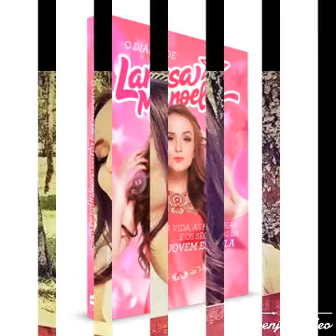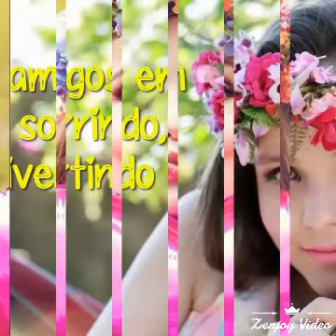photo video da Larissa Manoela